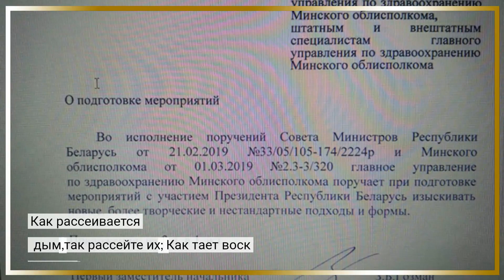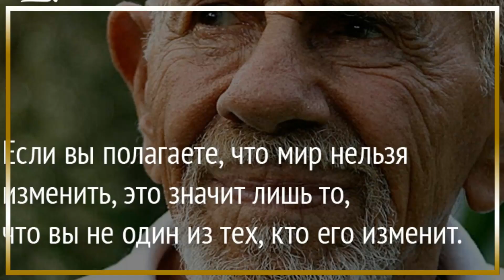Дары Бога: Почему враги погибают, а праведники возвеселяются?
Псалом 68 - Слава Божья в Его благости к Израилю

Псалом 68
Слава Божья в Его благости к Израилю
1 Да восстанет Бог,
        да расточатся враги Его;
        Да бегут от Него и ненавидящие Его.
       2 Как рассеивается дым,
        так рассейте их;
        Как тает воск от огня,
        Так да погибнут нечестивые от лица Божия.
       3 Но праведник да возвеселится;
        Пусть возрадуются пред Богом;
        Да, пусть радуются чрезвычайно.
  4 Пойте Богу, пойте имени Его;
        Превозносите Восседающего на облаках,
        Именем Его ЯХ,
        И радуйтесь пред Ним.
5 Отец сирот, защитник вдов,
        Бог в Своем святом жилище.
       6 Бог помещает одиноких в семьи;
        Он выводит тех, кто связан, к процветанию;
        А непокорные живут на суше.
 7 Боже, когда Ты шел пред народом Твоим,
        Когда шел пустыней, Села
        8 Земля тряслась;
        Небеса также проливали дождь в присутствии Бога;
        Сам Синай был тронут в присутствии Бога, Бога Израиля.
       9 Ты, Боже, послал обильный дождь,
        которым утвердил наследие Твое,
        когда оно утомилось.
        10 общество твое жило в нем;
        Ты, Боже, по милости Твоей позаботился о бедных.
11 Господь дал слово;
        Велико было общество возвещавших это:
       12 Цари воинств бегут, бегут,
        и оставшаяся дома делит добычу.
       13 Если ты ляжешь среди овчих дворов,
        Ты будешь как крылья голубя, покрытые серебром,
        и перья его - из желтого золота.
       14 Когда Всемогущий рассеял в нем царей,
        оно было белым, как снег, в Салмоне.
 15 Гора Божья - гора Васанская
        ; гора многовершинная — гора Васанская.
        16 Что вы воспламеняете от зависти, горы многовершинные?
        Это гора, на которой хочет обитать Бог  , и Господь будет обитать на ней вовеки.
17 Колесницы Божии двадцать тысяч,
        Даже тысячи тысяч;
        Господь среди них, как на Синае, во Святом.
        18 Ты восшел на высоту,
        пленил плен;
        Вы получили дары между людьми,
        даже от непокорных,
        чтобы Господь Бог мог обитать там.
19 Благословен Господь,
        ежедневно обогативший нас благами,
        Бог спасения нашего! Selah
       20 Бог наш есть Бог спасения;
        А БОГУ Господу принадлежит спасение от смерти.
 21 Но Бог ранит голову врагов Своих,
        волосатую голову того, кто еще продолжает свои преступления.
       22 Господь сказал: Я возвращу из Васана,
        возвращу их из глубины морской,
       23 чтобы нога твоя сокрушила их в крови,
        и языки псов твоих получили свою долю от врагов твоих.
 24 Они видели шествие Твое, Боже,
        шествие Бога моего, Царя моего, во святилище.
       25 Впереди шли певцы, за ними музыканты, играющие на музыкальных инструментах;
        Среди них были девушки, играющие на тимпанах.
        26 Благословите Бога в собраниях,
        Господа, от источника Израилева.
       27 Есть маленький Вениамин, их вождь,
        Князья Иуды и их отряды,
        Князья Завулоновые и князья Неффалимовы.
28 Бог твой заповедал тебе силу;
        Укрепи, Боже, то, что Ты сделал для нас.
       29 Из-за Твоего храма в Иерусалиме
        цари принесут Тебе дары.
        30 Упрекай тростниковых зверей,
        стадо быков с телятами народов,
        пока каждый не покорится сребрениками.
        Рассейте народы, которые наслаждаются войной.
       31 Посланники выйдут из Египта;
        Эфиопия быстро протянет руки к Богу.
  32Пойте Богу, царства земные;
        О, пойте Господу, Села
       33 Восседающему на небесах небес, которые были издревле!
        Воистину, Он посылает Свой голос, могучий голос.
        34 Воздайте силу Богу;
        Величие Его над Израилем,
        и сила Его в облаках.
       35 Боже, Ты страшнее Твоих святынь.
        Бог Израиля – это Тот, Кто дает силу и могущество Своему народу.
Благословен будь Бог! Псалом Давида.